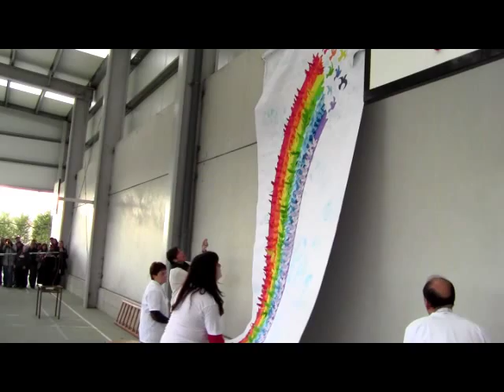Día de la Paz 2013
El día 30 de enero de 2013 celebramos el Día de la Paz en nuestro cole. ete es un resumen del acto que ralizamos. Esperamos que os guste.